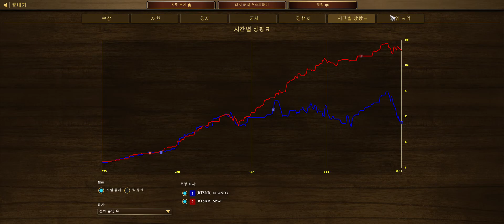Age of Empires III Definitive Edition 22 6 1 #3